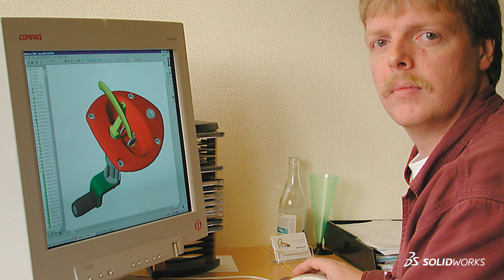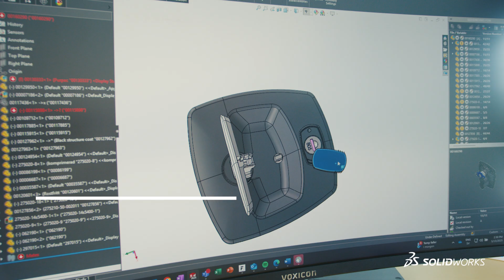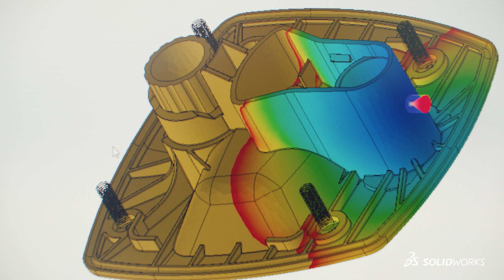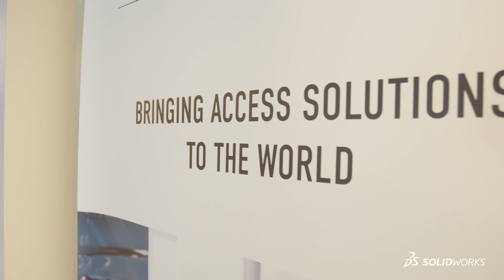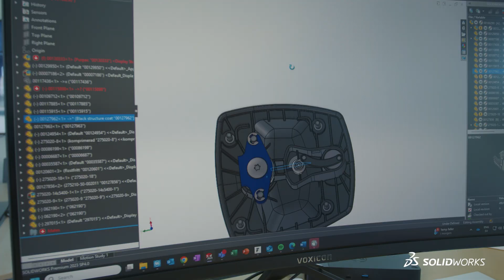30 Years of Partnership: How SOLIDWORKS Fueled Industrilas’ Growth from Garage to Global Leader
Industrilås, a Swedish company, specializes in developing, designing, and manufacturing access solutions. With manufacturing sites across Europe, Asia, and Central America, Industrilås operates in over 40 countries worldwide.

In this video, discover how SOLIDWORKS has helped Industrilås meet unique customer needs and fueled their growth from a small team to 500 employees. SOLIDWORKS has been a key driver in their innovation, supporting their journey every step of the way.